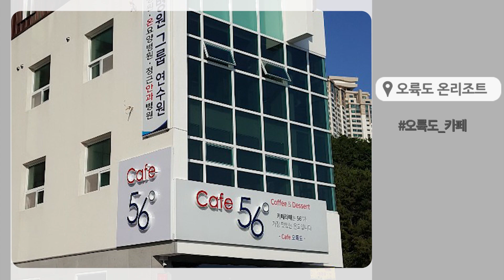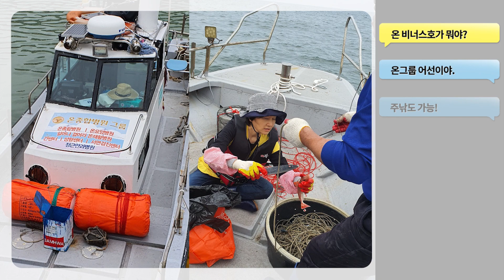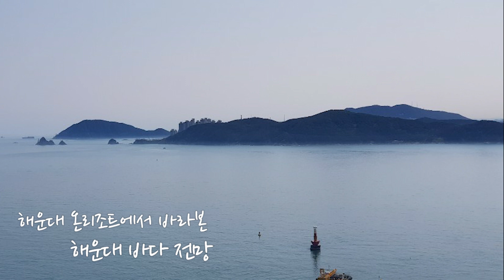온종합병원 온리조트 홍보영상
온병원그룹 온종합병원 온리조트 홍보영상

오륙도 온리조트, 해운대 요트, 해운대 온리조트